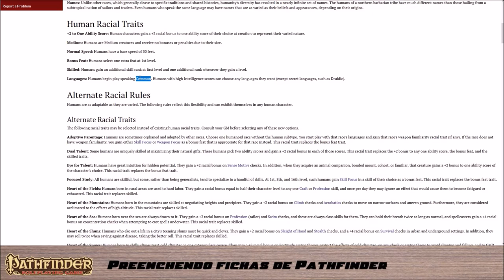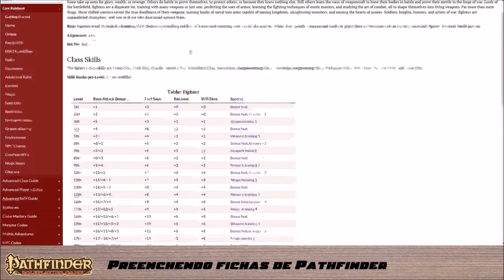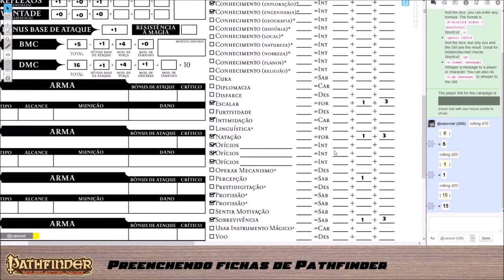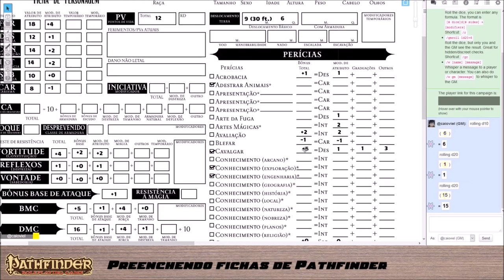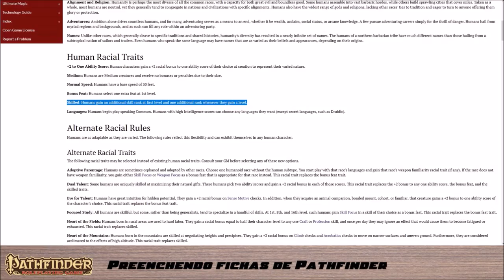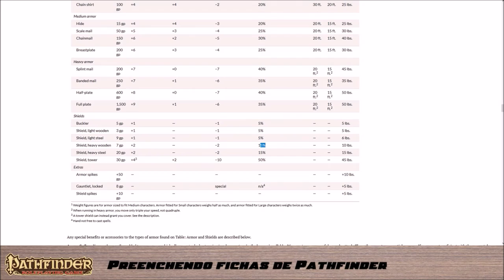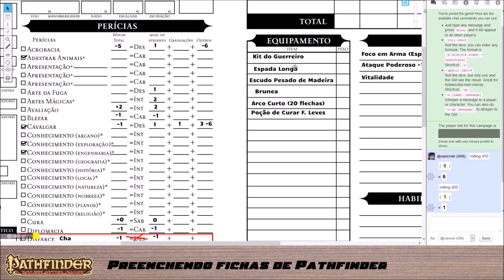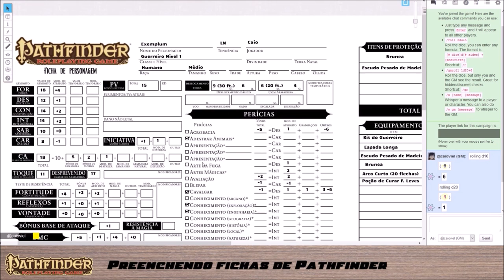Tutorial Pathfinder (D&D 3.75): Parte 1.1 - Preenchendo uma ficha de personagem em papel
Neste complemento do tutorial de Pathfinder, mostramos como preencher uma ficha completa de Pathfinder em “papel”, utilizando a ficha oficial da Devir em português.